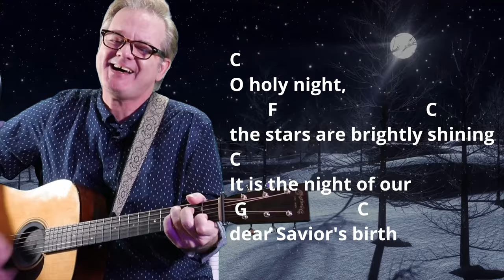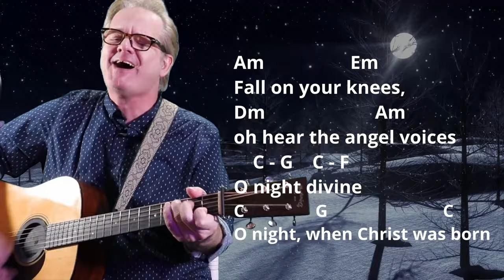How I Play "Oh Holy Night" on guitar - with chords and lyrics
Hi, I'm Lee Ladensack.  I want to share my Christmas song chord sheets for anyone wanting to sing and play them on their guitar. If you love singing and playing gospel music on your guitar, you'll find the chords and lyrics for the song "Oh Holy Night" in my Gospel Christmas Book for Guitar. This book includes chords, lyrics, intro chords, and chord diagrams for 20 of the most popular and beloved Gospel Christmas songs for guitar.